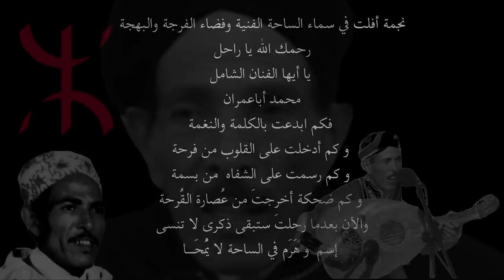فيديو خطييير للطفل الصغير محمد ابعمران الشريف المكي يؤدي أجمل قصيدة بين احضان الطبيعة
محمد ابعمران الشريف المكي ابن دوار اگيوز يؤدي أجمل قصيدة امازيغية بين احضان طبيعة إداوتنست بإسافن اقليم طاطا مع نغمات الرايس محمد ابعمران  و  فاطمة تبعمرانت

‎‏شكرا جزيلا لكم متابعينا دمتم أوفياء للفنان و الثقافة الأمازيغية

فكاهة أمازيغية,
00:00  - المقدمة
00:30 - طريق الى تزگي نبولواح
01:50 - ابعمران
07:25  - قصيدة أمازيغية
10:20 -   فاطمة تبعمرانت